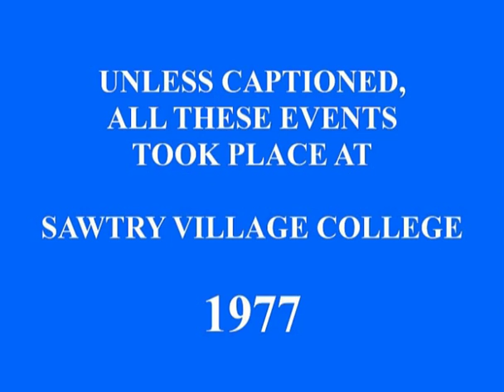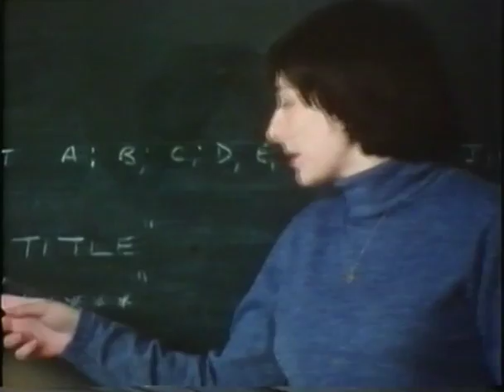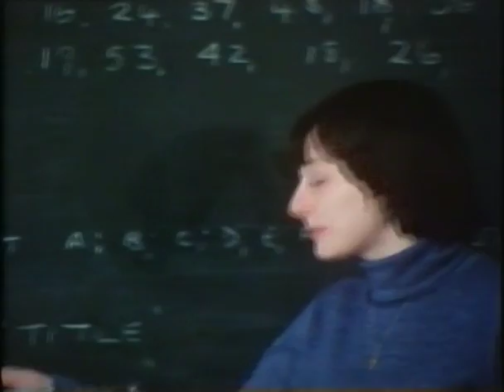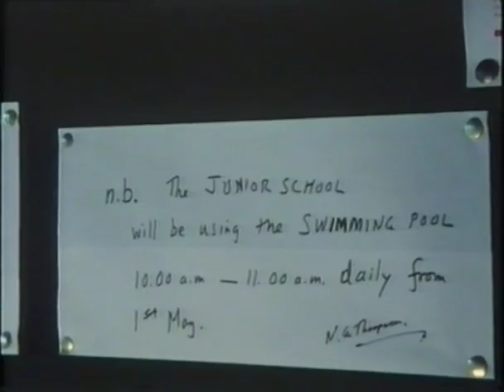Sawtry Village College (SVC) 1 of 3